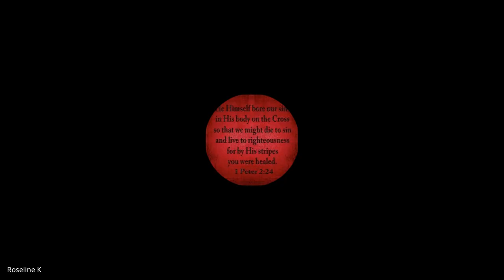Galatians, Ephesians, Philippians, Colossians,1&2 Thessalonians | Lecture 20: BC305-GEPCT-20240318